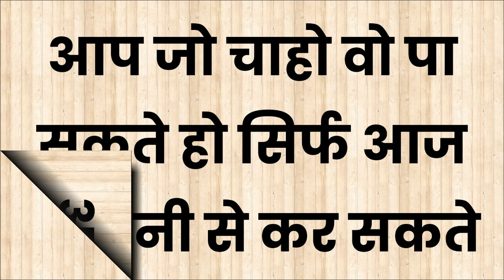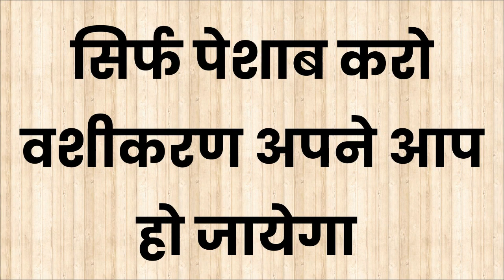शादीशुदा औरत को फ़साने का सम्भोग वशीकरण मंत्र खुद आपसे मिलने जुलने आएगी